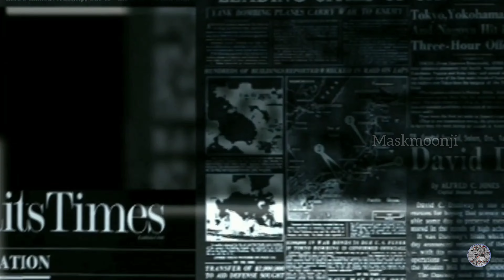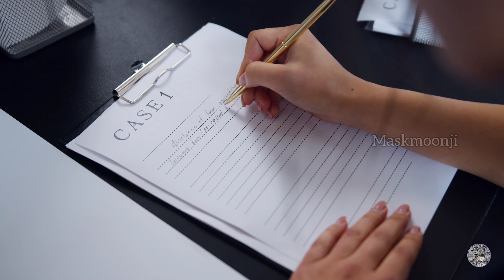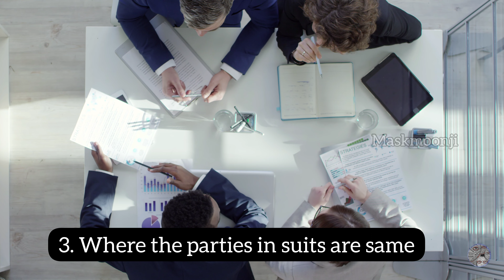What is Res Subjudice | Sec 10 of CPC 1908 | MASKMOONJI | In Tamil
What is Res Subjudice | Sec 10 of CPC 1908 |RES-SUBJUDICE | MASKMOONJI | In Tamil - In this video we clearly explains about Res Subjudice, Meaning Res means every object of right that forms the subject matter in a particular case. In Latin, the term Sub-judice means ‘under a judge’ or in other words, a matter ‘under consideration’. It means a cause that is under trial or pending before a court or judge. The doctrine of res-judicata prevents the trial of a suit which is already pending in a court of competent jurisdiction. When the same parties file two or three cases in the same matter, the competent court has the power to stay proceedings of another court. The primary aim is to prohibit the courts of concurrent jurisdiction from simultaneously entertaining two parallel litigations. Nature, Scope and Objective The principle of res sub-judice prevents the court from proceeding with the trial of any suit in which the matter in issue is directly or substantially the same with the previously instituted suit between the same parties and the court where the issue is previously instituted is pending has the power to grant the relief sought.Where the matter in issue is same Section 10 clearly states that the matter in issue in both the suits must be directly or substantially be the same.In other words there must be two suits one that is previously instituted and another that is subsequently substituted. The issues of both the suits should be same to get the benefit of this principle, it is not sufficient if only one or two issues are common. In the circumstances were the entire issues are not the same, the court may exercise its power under Section 151 and stay the trial in a subsequent suit or the trial of the suit may be consolidated. The power of courts to stay the trial under Section 151 is discretionary in nature and can be exercised only when there is an abuse of process of court and if it defeats the ends of justice. According to Indian Evidence Act, 1872 “matter in issue” are of two kinds: Matter directly and substantially in issue– Here “directly” means immediately i.e. without any intervention. The word “substantially” implies essentially or materially. Matter collaterally and incidentally in issue– It is just contrary to the matter directly or substantially in issue. Where the parties in suits are same The two suits should have the same parties or their representatives. Where the title of the suit is same The title of both the suits for which the parties are litigating should also be same. Where the suit must be pending The former suit must be pending in the court while the latter suit is instituted. The word pending is for the previously instituted suit, where the final decision has not been arrived at. In a competent court Section 10 also specifies that the former suit must be pending before a court which is competent to carry out the trial. If the former suit is pending before an incompetent court, no legal effects can flow from it. .THANK U FOR WATCHING. We are having legal and fun meme page in instagram and facebook link was given below can u please give me ur support for our channel and page FOLLOW US ON Instagram 🌞 FaceBook 🌀 Telegram 🌈 YOUTUBE 💖 website 📰 maskmoonji maskmoonjichannel WhatisResSubjudice|Sec10ofCPC1908|RES-SUBJUDICE|MASKMOONJI|InTamil